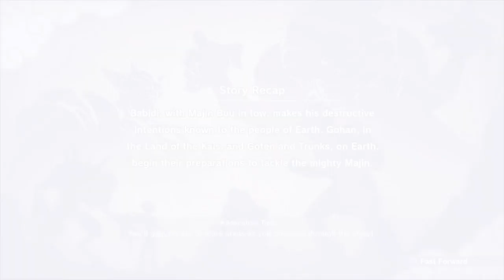Dragon Ball Z: Kakarot Playthrough with Chaos part 97: The Super Saiyan 3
So much better than the god, blue, and ultra instinct nonsense they do in Super.

Dragon Ball Z: Kakarot (ドラゴンボールＺゼット ＫＡカＫＡカＲＯロＴット Doragon Bōru Zetto Kakarotto) is a Dragon Ball video game developed by CyberConnect2 and published by Bandai Namco for PlayStation 4, Xbox One and Microsoft Windows via Steam which was released on January 17, 2020. It is an Action Role Playing Game that covers Goku's story as the player takes him through different iconic events in the Dragon Ball Z story, ranging at least from the start of the Saiyan Saga to the end of the Majin Buu Saga. This game also features remixed excerpts of Shunsuke Kikuchi's soundtrack from the original Japanese broadcast of the Dragon Ball Z anime.

The game adds to character backstories, not included in the original manga/anime. It also includes original characters designed by Akira Toriyama himself.

The game is an RPG fighting game somewhat similar to Dragon Ball Xenoverse and it's sequel. The game is not considered open world with one massive sandbox but instead divided into individual hubs that will be locked until reaching a certain point in the story, only then will these areas be unlocked for exploration. These individual hubs are not small and the openness of these areas gives all the more reason to have flight as a mode of travel with both the verticality and area being impressive. Some areas are full of life and cities whilst others are more barren and devoid of life. There are several mini-games including fishing and baseball. One of the game modes is called Training Grounds and allows players to face other characters in order to unlock or improve Super Attacks.